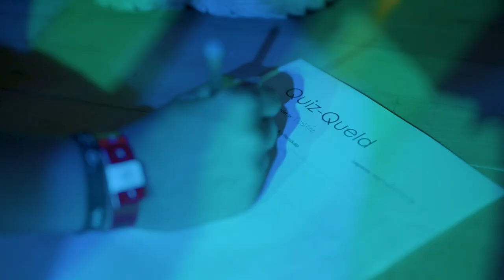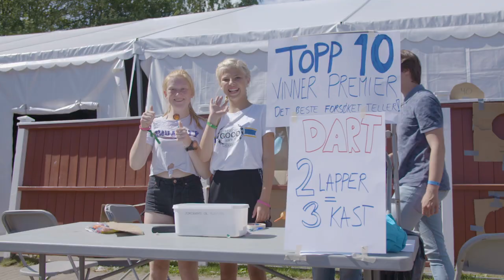Kragerø konfirmantleir 2018 - Minnefilm uke 2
Følg oss på Facebook for mer informasjon, bilder og film!

Klipp: Marte Fosshaug

Foto:
Martin Ytterdal
Marte Fosshaug
Stian Berntsen
Marius Strandum